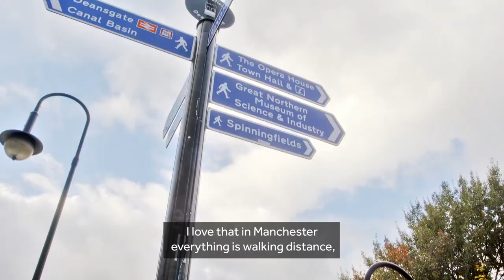Student Insights: MSc Operations, Project and Supply Chain Management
Wan Sofiya Wan Ahmad Kamil, from Malaysia, explains why she chose to study MSc Operations, Project and Supply Chain Management at Alliance Manchester Business School.